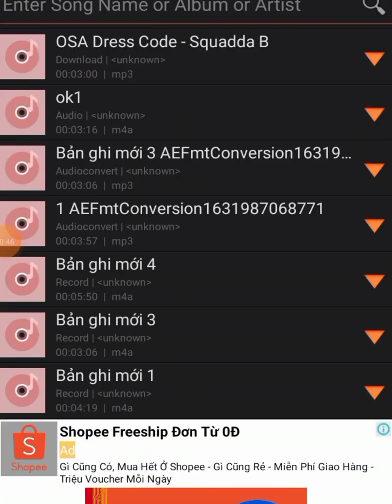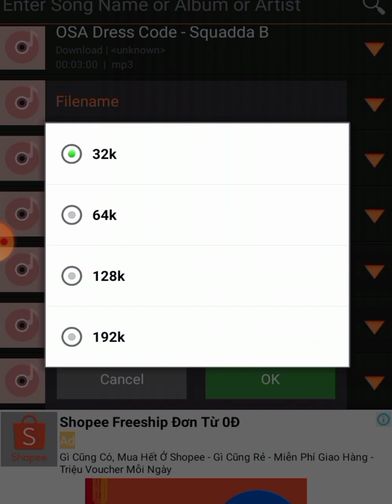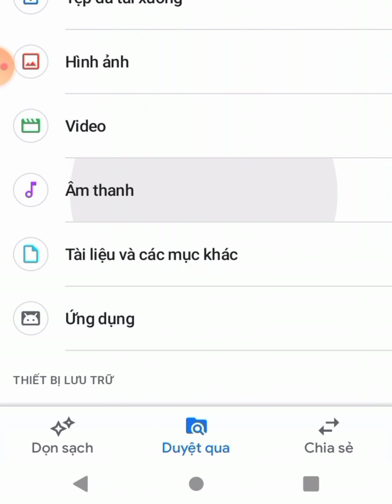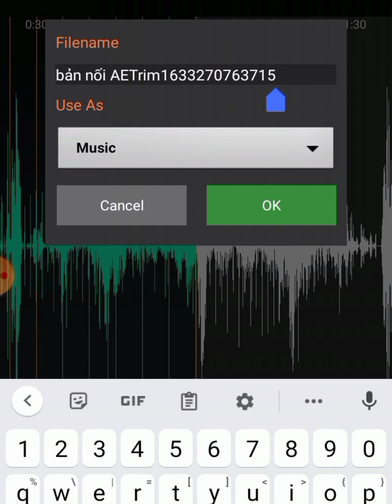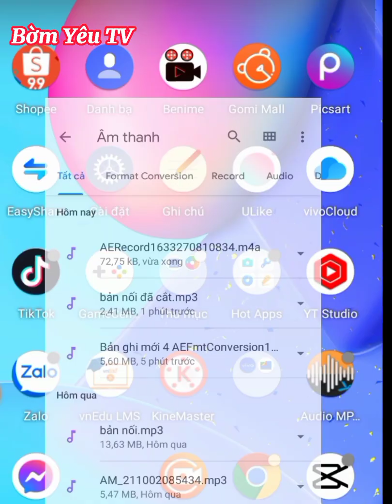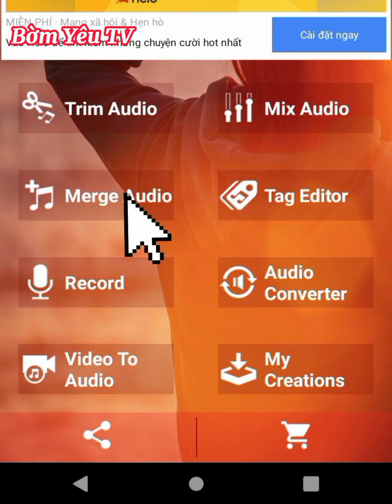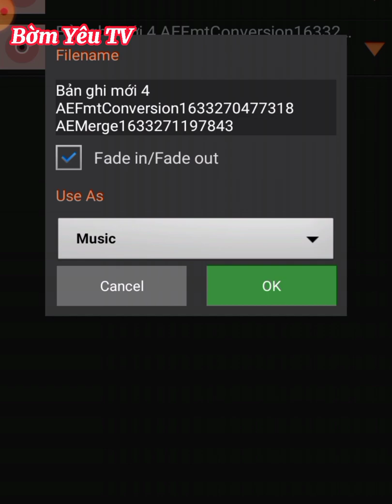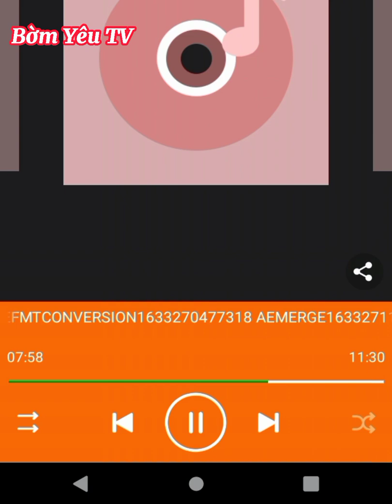Bằng Cách Này Bạn Sẽ Chuyển Mp4 Sang Mp3 Dễ Dàng Chỉ Trong 1 Phút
Video này mình sẽ hướng dẫn các bạn cách đổi đôi mp4 sang đuôi mp3 một cách dễ dàng và nhanh nhất với ứng dụng Audio Mp3 Editor trên điện thoại. Đây là một trong những ứng dụng mới được nhiều người sử dụng để chỉnh sửa âm thanh trên điện thoại.
Để đổi đuôi mp4 sang mp3 trên ứng dụng này, bạn hãy vào phần Cover Audio. Ngoài đổi đôi âm thanh sang mp3, bạn có thể dùng ứng dụng để mix âm thanh, nối âm thanh, cắt âm thanh,...rất nhanh.